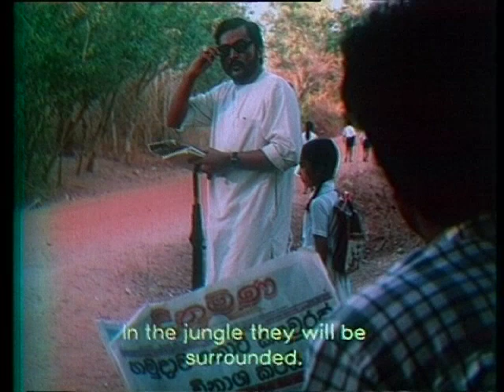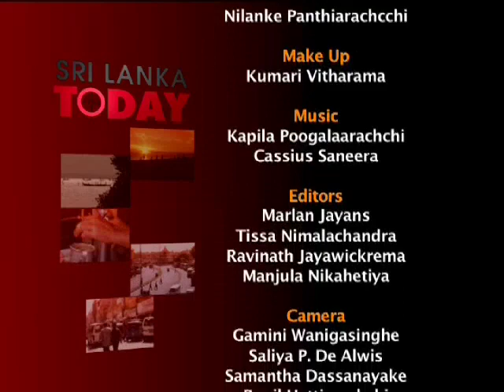War and Peace and Sri Lankan Cinema